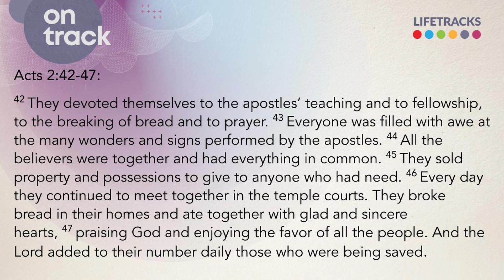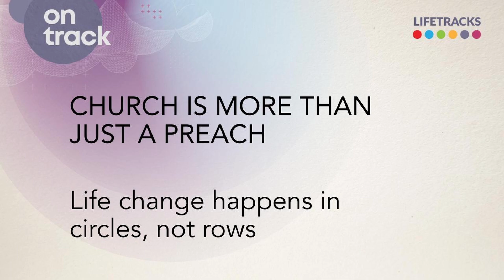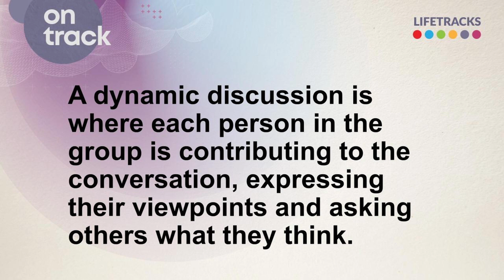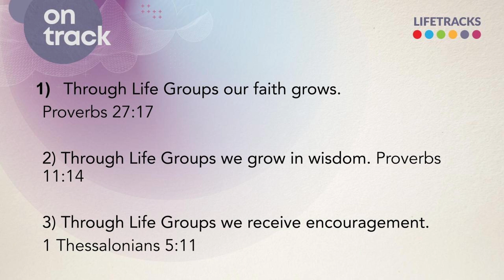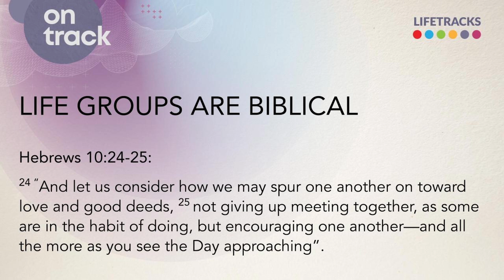Group Life - Ben Warwick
In this message Ben unpacks the why behind Life Groups and the impact gathering together has on our spiritual growth.